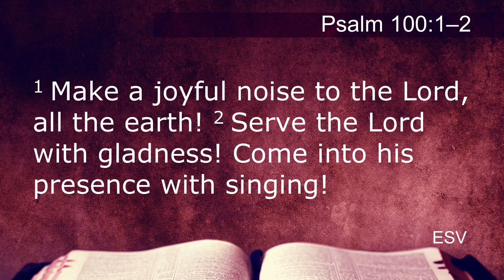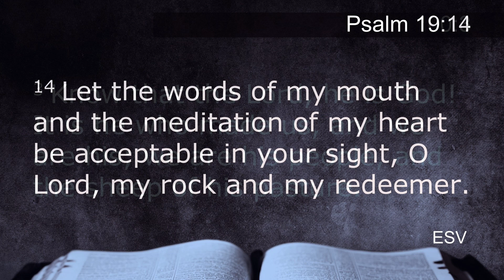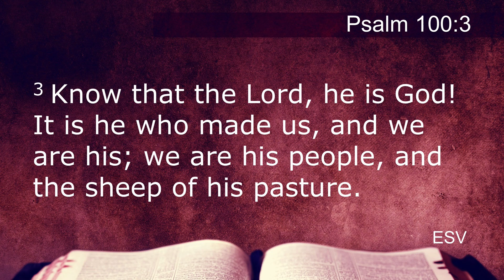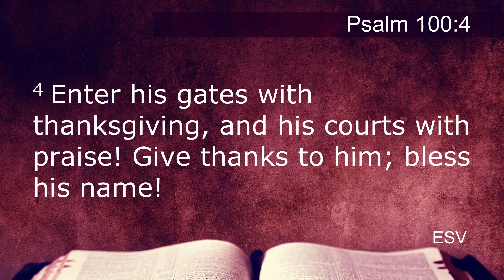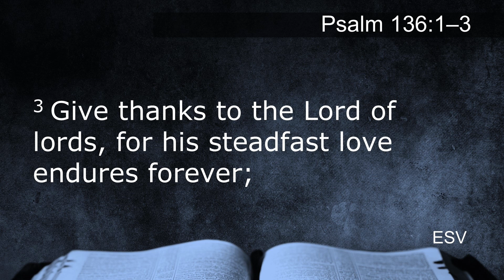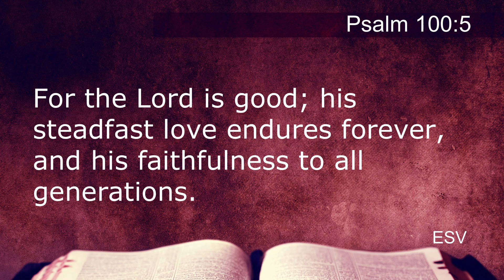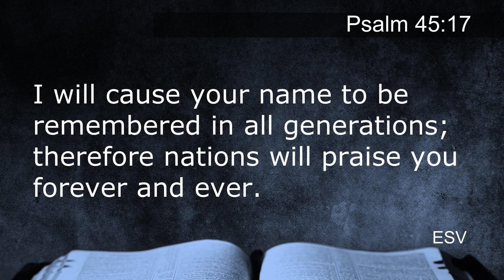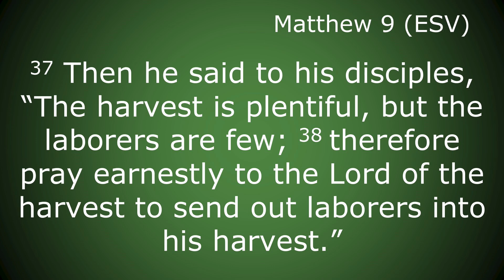August 4, 2024, Sunday Message: “Make a Joyful Noise”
“If I can’t sing, do I still have to make a ‘joyful noise’?” In today’s message, Pastor Glen leads us through Psalm 100 with a challenge to us all—whether we are singing or not—“Make a Joyful Noise.”